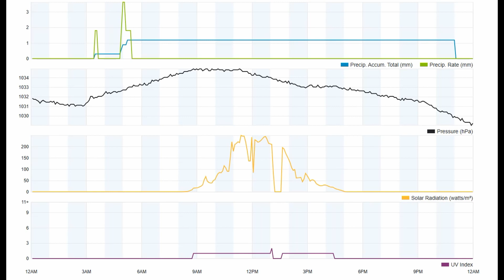Friday 24th May 2024 Brooklands Mosgiel N Z Daily Weather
Click below for Brooklands Village N.Z.recorded weather. The time-laps recordings below show the daily local weather conditions recorded from the personal weather station at the Brooklangs Village in Mosgiel N.Z.